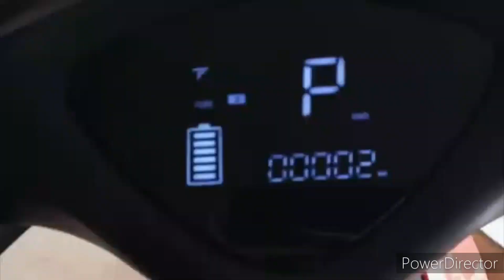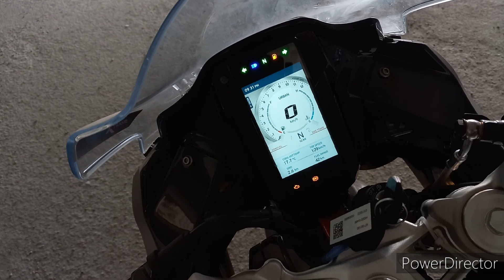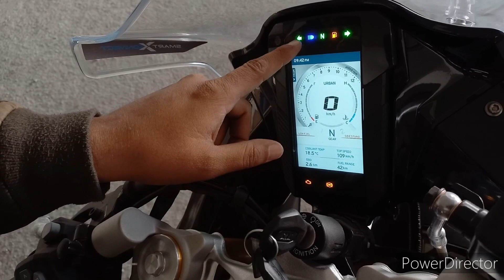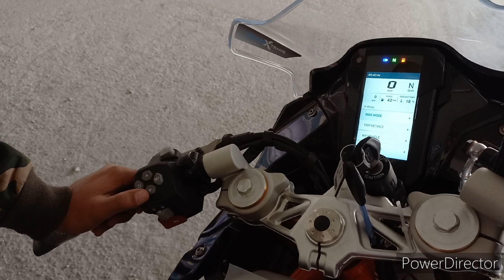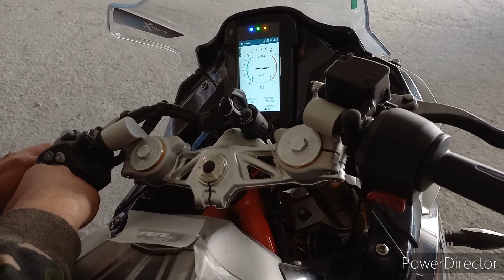Apache 310 RR Detail Review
TVS Apache 310 RR is a racing bike,